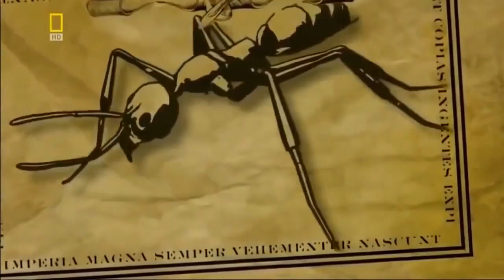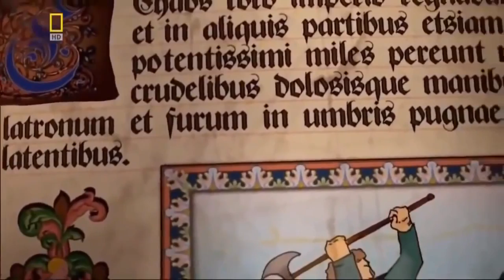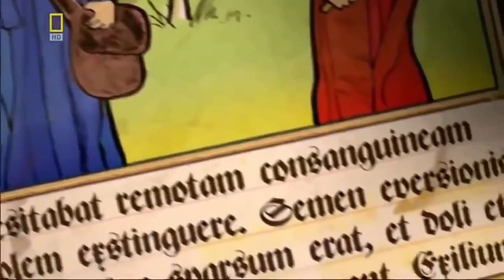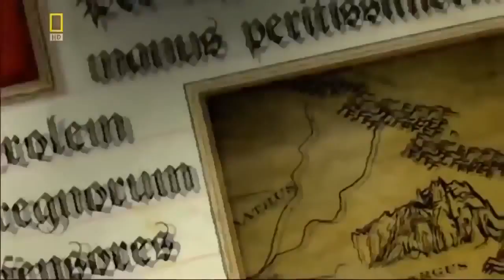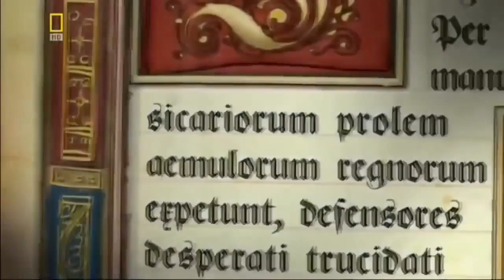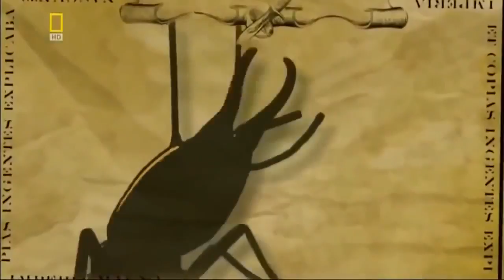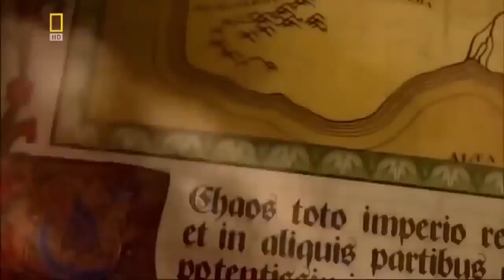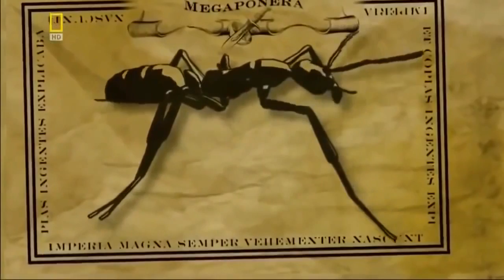National Geographic - Army Ants - BBC Wildlife Documentary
The name army ant (or legionary ant or marabunta) is applied to over 200 ant species, in different lineages, due to their aggressive predatory foraging groups, known as "raids", in which huge numbers of ants forage simultaneously over a certain area.[1]
Another shared feature is that, unlike most ant species, army ants do not construct permanent nests: an army ant colony moves almost incessantly over the time it exists. All species are members of the true ant family, Formicidae, but several groups have independently evolved the same basic behavioral and ecological syndrome. This syndrome is often referred to as "legionary behavior", and may be an example of convergent evolution.[2][n 1]
Most New World army ants belong to the subfamily Ecitoninae, which contains two tribes: Cheliomyrmecini and Ecitonini. The former contains only the genus Cheliomyrmex, whereas the latter contains four genera: Neivamyrmex, Nomamyrmex, Labidus, and Eciton.[2] The largest genus is Neivamyrmex, which contains more than 120 species; the most predominant species is Eciton burchellii; its common name "army ant" is considered to be the archetype of the species. Old World army ants are divided between the Aenictini and Dorylini tribes. Aenictini contains more than 50 species of army ants in the single genus, Aenictus. However, the Dorylini contain the genus Dorylus, the most aggressive group of driver ants; 60 species are known.[citation needed]
Originally, the Old World and New World lineages of army ants were thought to have evolved independently, in an example of convergent evolution. In 2003, though, genetic analysis of various species suggests that they all evolved from a single common ancestor, which lived approximately 100 million years ago at the time of the separation of the continents of Africa and South America.[2] Army ant taxonomy remains in flux, and genetic analysis will likely continue to provide more information about the relatedness of the various taxa.